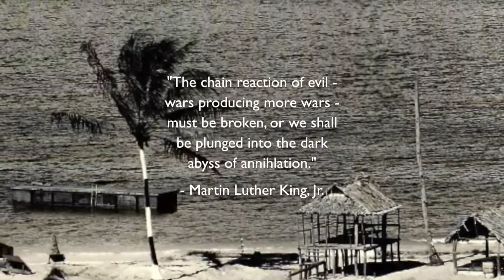PSA 069 1m26s - Study War No More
STUDY WAR NO MORE introduces - a concerned citizens study and action guide for "A Global Security System: An Alternative to War". - The public launch of this took place at World Beyond War's No War 2017 Conference -- War and the Environment, Sept. 22-24 at American University in Washington, D.C.. Use the study and action guide to learn about workable alternative to war, and how to nurture a world beyond war.
The full show is on the
Full Show - Study War No More: World Beyond War's online study and action guide for global security
Published: Oct 19, 2017, ID: FJha141 PSA 069
Category: Education, Duration 1:26